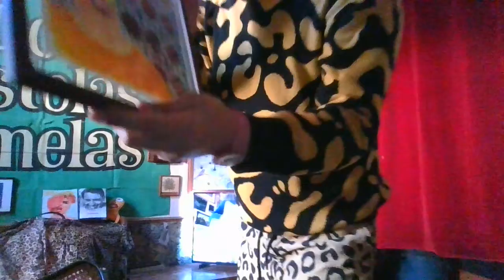ROAR like the ANIMAL in YOU + VALERIE__Saturday Moorning Fever__WIN 2022_10_01___12·57·52__ProTººLs